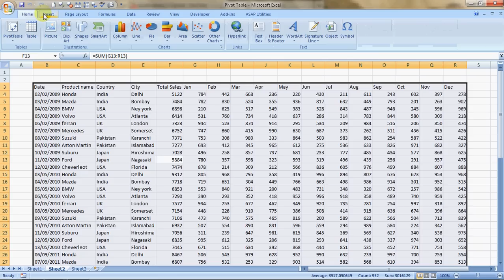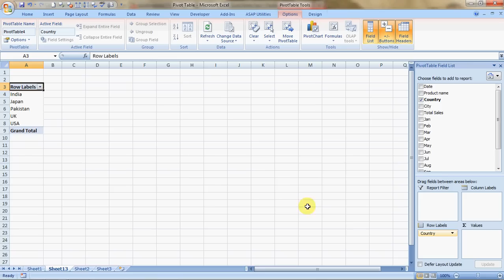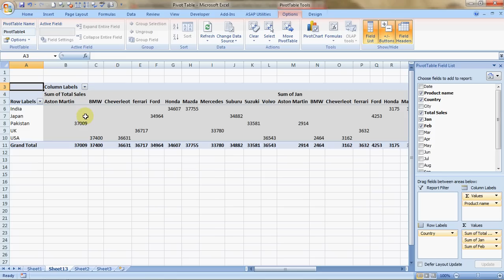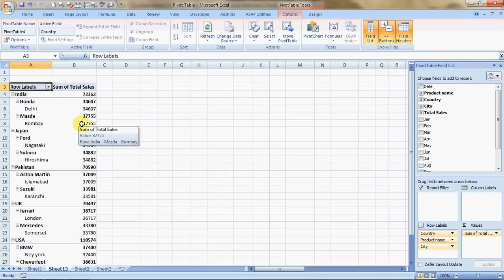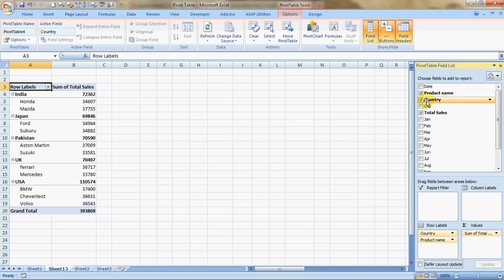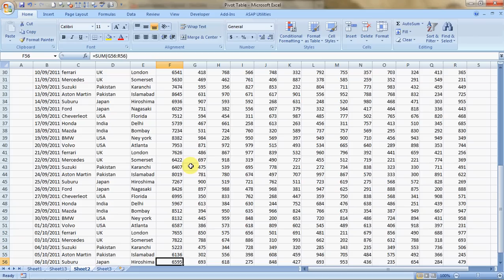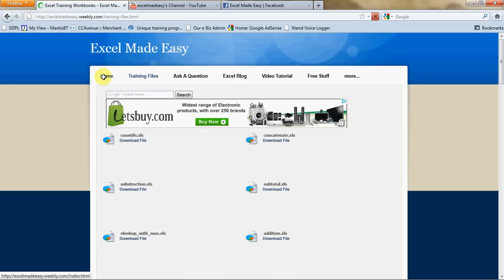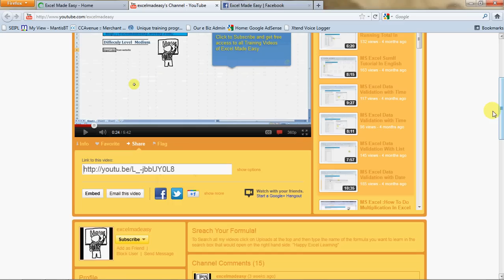Make Pivot Table In Excel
See how to create Pivot tables in Excel.Create Pivot Table in Excel to be able to analyze all the data in your worksheet can help you make better business decisions.

Use of Pivot table s can make it easy  to know where to start, especially when you have a lot of data.

Excel can help you by recommending and then automatically creating Pivot Tables, which are a great way to summarize, analyze, explore, and present your data.
Tips to make Pivot Tables in Excel Hindi

You data should be organized in a tabular format, and not have any blank rows or columns. Ideally, you can use an Excel table like in our example above.

Tables are a great Pivot Table data source, because rows added to a table are automatically included in the Pivot Table when you refresh the data, and any new columns will be included in the Pivot Table Fields List. Otherwise, you need to either manually update the data source range, or use a dynamic named range formula.

Data types in columns should be the same. For example, you shouldn't mix dates and text in the same column.

Pivot Tables work on a snapshot of your data, called the cache, so your actual data doesn't get altered in any way. 10 Most Used Formulas MS Excel